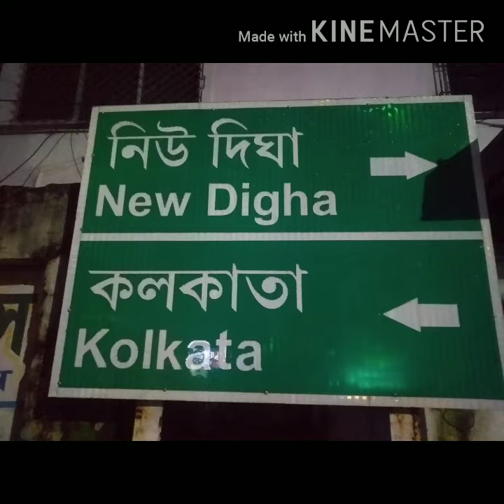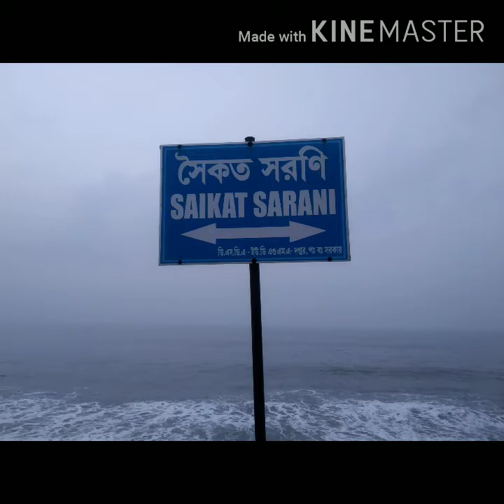Digha tourism reels trending westbengal mostpopular kolkata bengalivlog beach season rain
west best tour and complete program by prashant Singh
Digha and mandarmani beach of india.